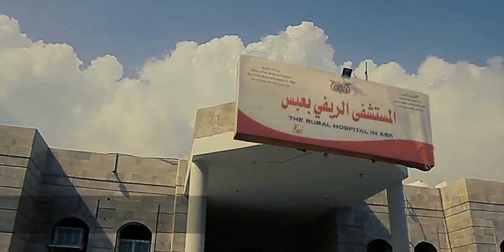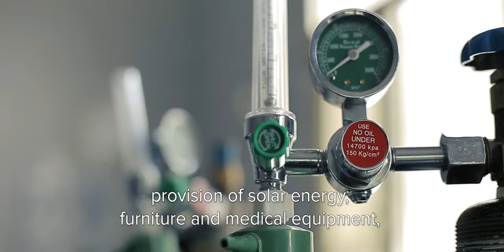Rehabilitating Abs District health center brings back hope to war affected Abbs